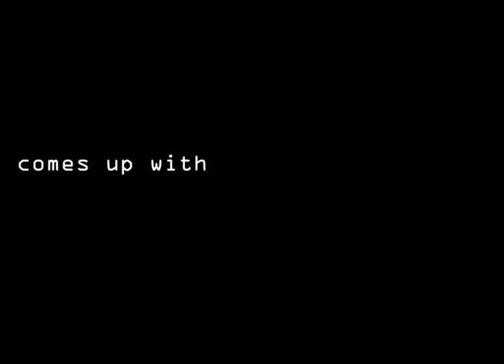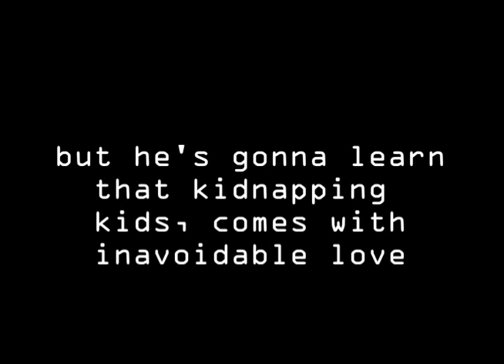School of Rock trailer